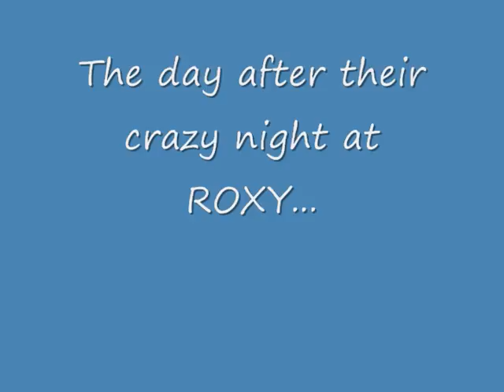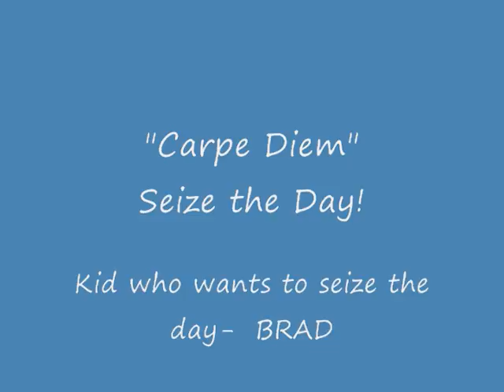Carpe Diem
"Seize the Day"- Carpe Diem- Andrew Marvell.